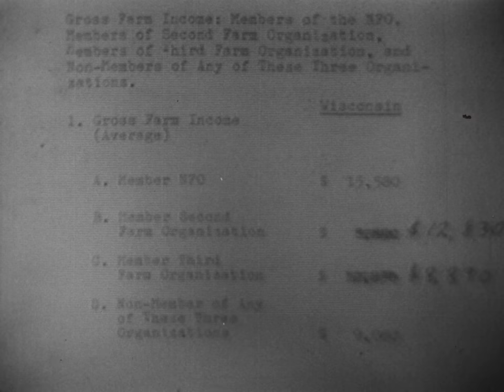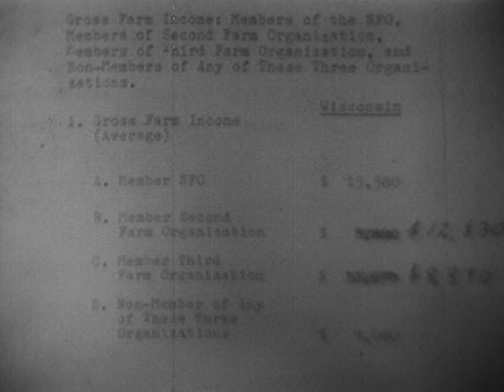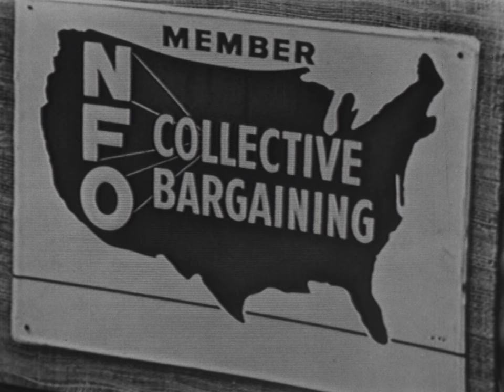NFO-10 (AV10419): Midwest Farm Report: Businessman's Look at NFO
Midwest Farm Report: Businessman's Look at NFO

Original Creator: NFO Films

Original Format:16MM 24 FPS;